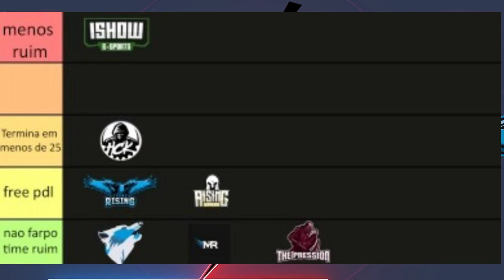PODCAST - AQUECIMENTO EMPOLIGA - ANALISE DOS GRUPOS -SÉRIE C